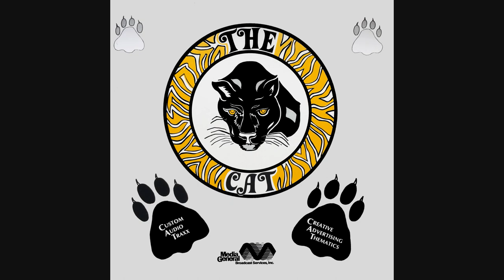Unknown Artist Quiet Background 2 Parts William B Tanner CAT 7048